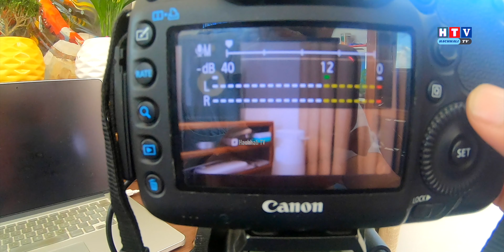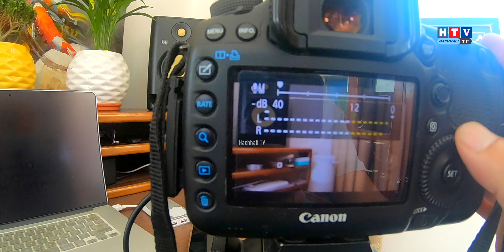Sennheiser G2, G3 Settings For Direct to Canon DSLR Mark iii Clean Audio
Sennheiser G2, G3 Settings For Direct to Canon DSLR Mark iii Clean